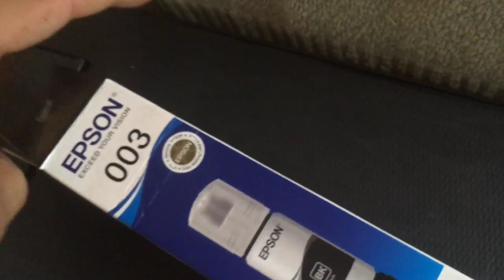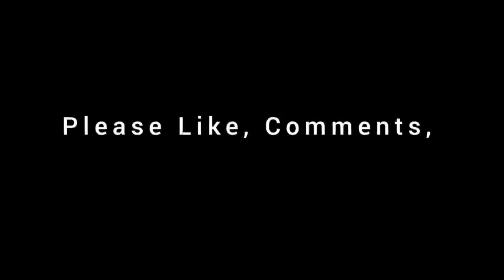EPSON L3250 our sabhi epson ke printer me ink keise dale by short SOLUTiON Youtube channel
This is a knowledgeable video it's help us about  How to fill ink in printers
how to fill ink in Epson l130 printer
how to fill ink in printers
Ek tank printer ink feeling
ink tank printer Mein ink Kaise Dale
ink tank printer per ink dalne ka Sahi tarika Ek tank printer Mein Ek Ko Kaise dalna chahie
Epson K printers per ink Kaise Dale
Epson ke printer ka ink khatm hone per refill kaise karen
how to refill ink in Epson printer
Epson printer Mein ink khatm hone per dalne ka Sahi tarika
Agar black ink ko baki colors tank me dale to kya hoga
Epson printer aur ink me experiment